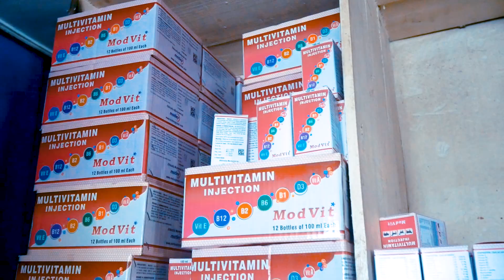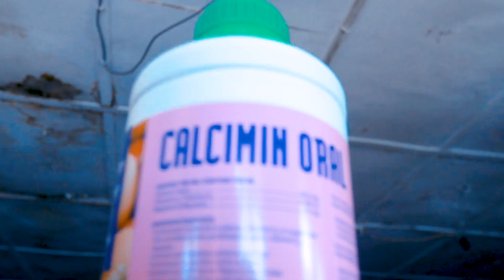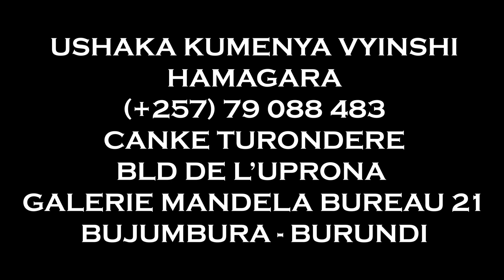Imigambi irashe ya BUKURU Desiré, DG wa PVDB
Desire Bukuru Umuyobozi Mukuru wa PVDB aratubwira vyinshi mu migambi afitiye abenegihugu b'aborozi. Akamaro ko kworora inkoko, ingurube, inkwavu, inka ... Umva uko yateguye inyigisho zo kworora inkoko.